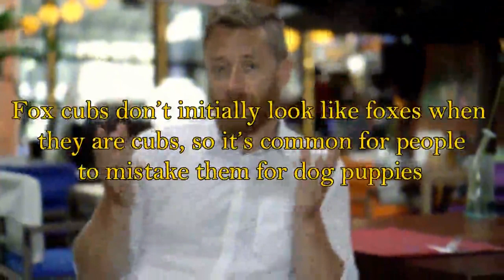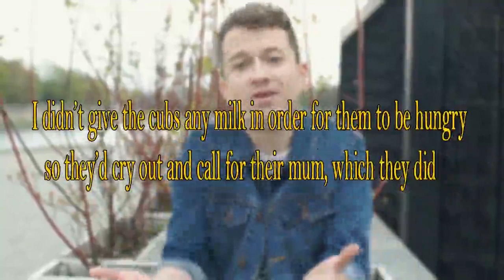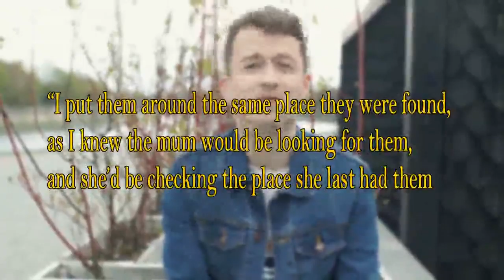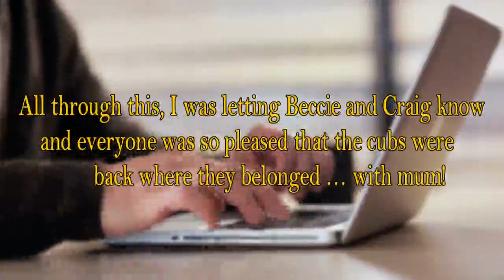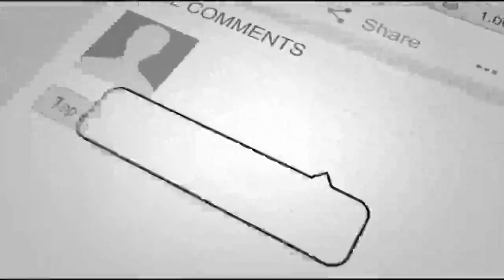Man Saves Tiny Pups, But Then Realizes They’re Definitely Not Dogs